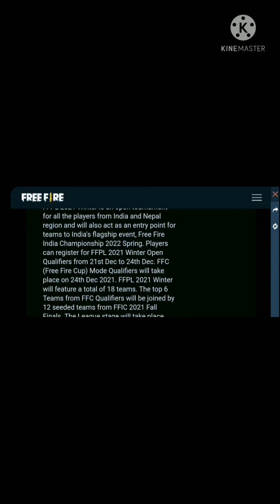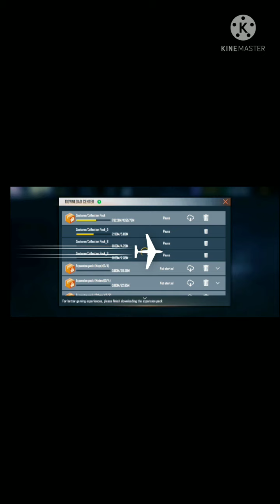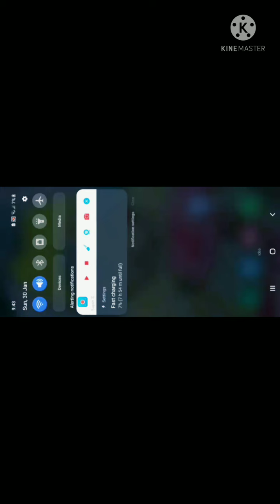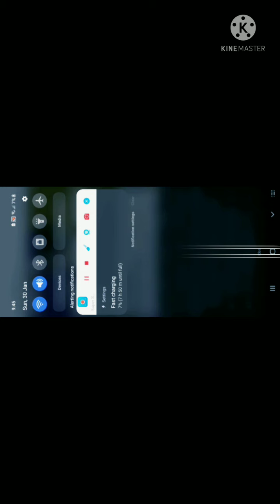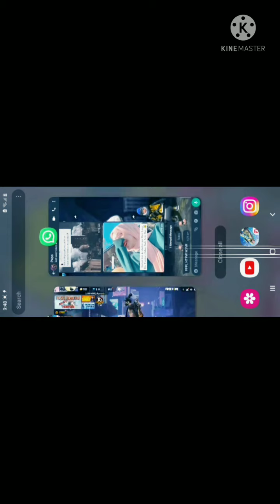readem samdu no.1